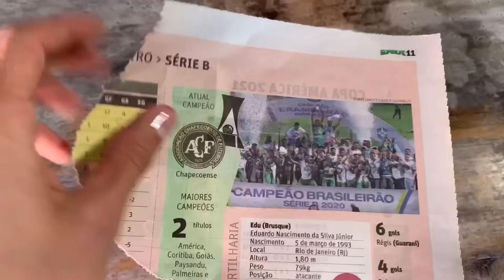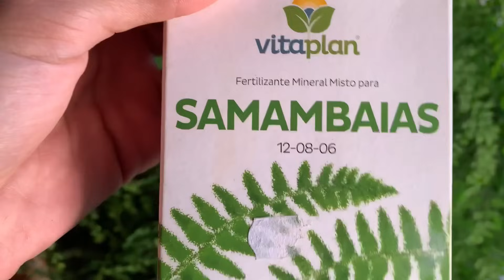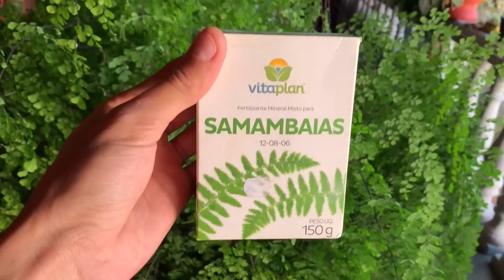AVENCA: Tudo que você precisa saber.Aprenda a cultivar de maneira certa !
No vídeo de hoje mostro como cultivar avenca miúda, mostro o substrato que utilizo e o adubo também, assim vocês teriam sucesso no cultivo de vocês !

Lembrando que pra cultivar Avencas exige alguns cuidados como : Sol que elas não toleram e ambiente seco.
(Eu explico tudinho no vídeo oque elas realmente gostam e tenho certeza que você fazendo assim terá uma avenca linda como a minha )

Dúvidas sobre o cultivo : me conta aqui nos comentários ou me diz lá no Instagram.